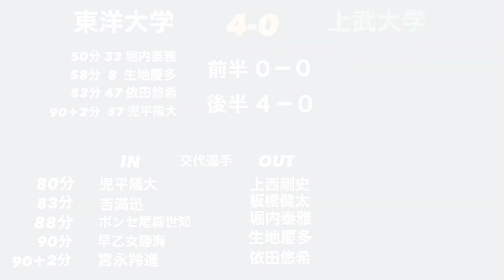ハイライト｜インディペンデンスリーグ2023第9節｜vs上武大学U-22A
東洋大学体育会サッカー部公式チャンネルです！弊部の魅力を動画でお伝えしていきます。

インディペンデンスリーグ2023 1部Cブロック
7月1日（土）vs上武大学U-22A
におけるマッチハイライトを作成いたしました！

【試合結果】4-0 Win!!!

[前半]
得点者なし

[後半]
4分　 ⚽️33
13分　⚽8
38分 ⚽️47
47分 ⚽️57

今節もご声援ありがとうございました！

この試合のマッチレビューは下記よりご覧ください！

東洋大学体育会サッカー部公式SNS🗣

YouTubeの他にも、東洋大学体育会サッカー部を広められるよう様々な発信を行っております。是非ご覧ください！